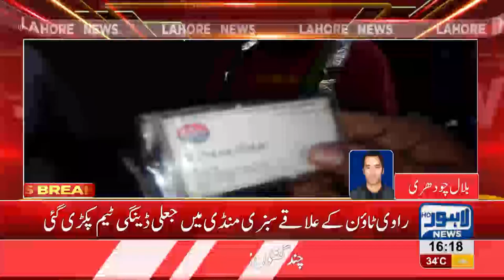Fake dengue team arrest from Vegetable Market Ravi Town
Lahore, LahoreNewsHD, News, Pakistan,